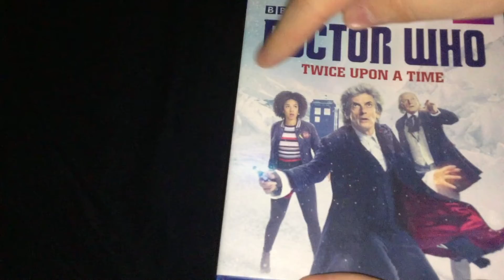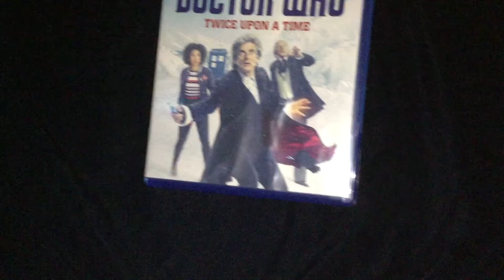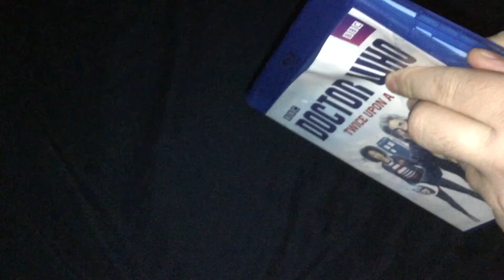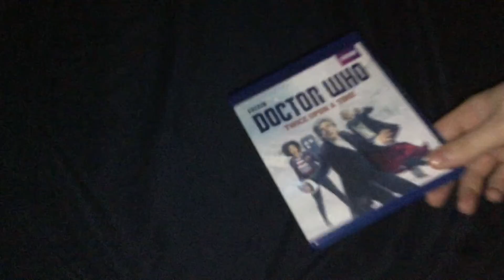Doctor Who: Twice Upon a Time Blu-Ray Unboxing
4185.)